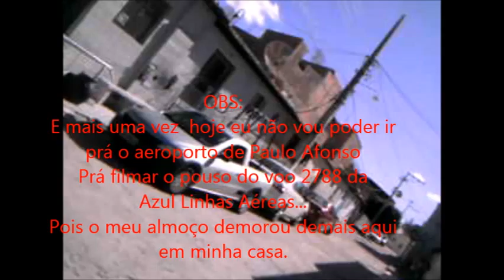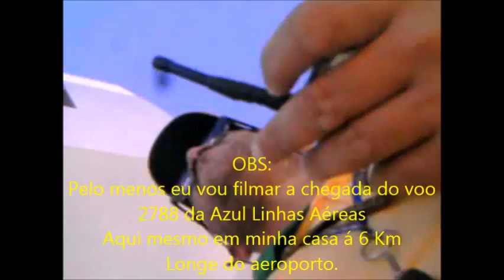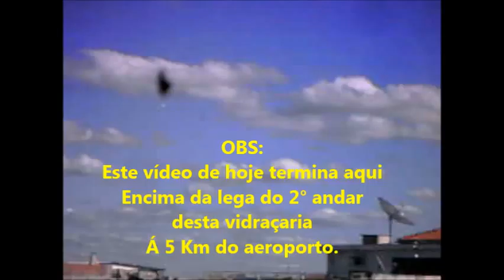Voos 2788 e voo 2789 da Azul Linhas Aéreas em 27/05/2014